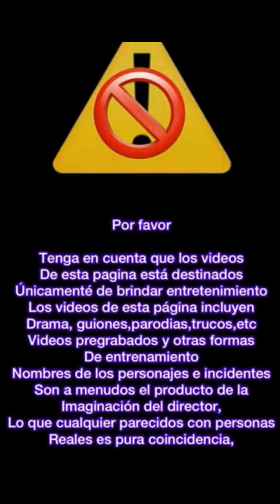la mejor guerra de soldados